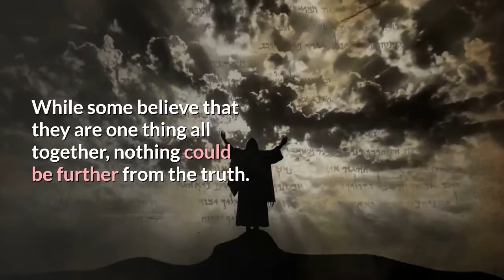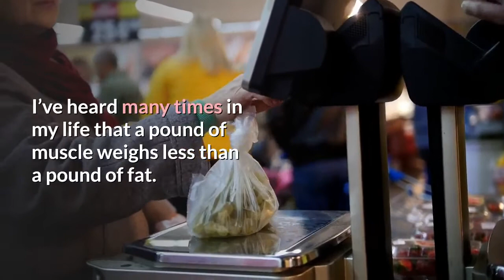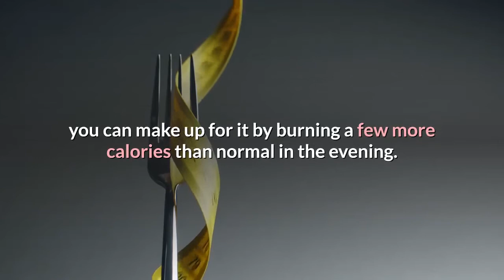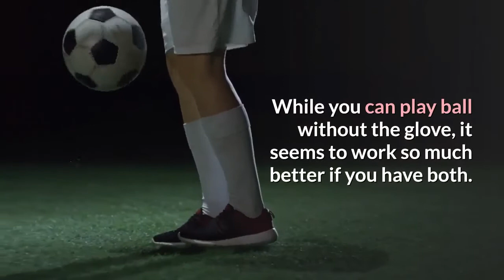Dieting and fitness for long and healthy life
When it comes to living a long and healthy life, there are two necessary ingredients: diet and fitness. While some believe that they are one thing all together, nothing could be further from the truth. It is quite possible to have a perfectly healthy diet with deplorable fitness habits. It is equally possible to be very physically fit with less than savory eating habits.